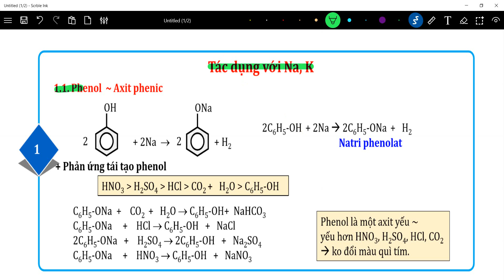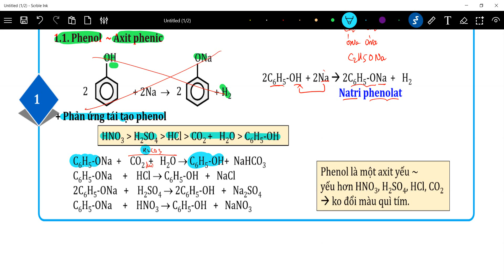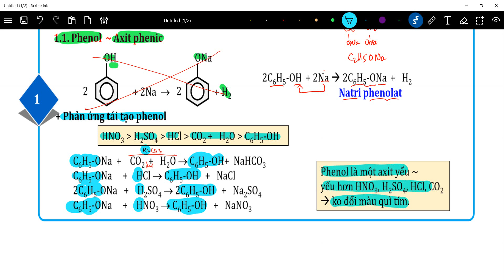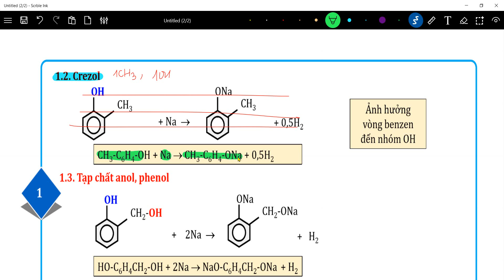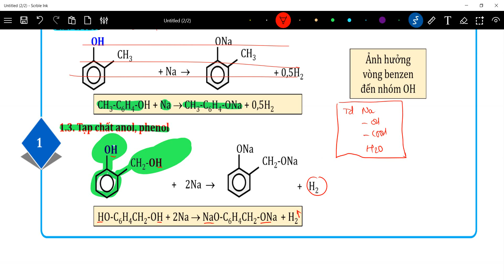Hoá học 11 | Lý thuyết phenol tác dụng với Na